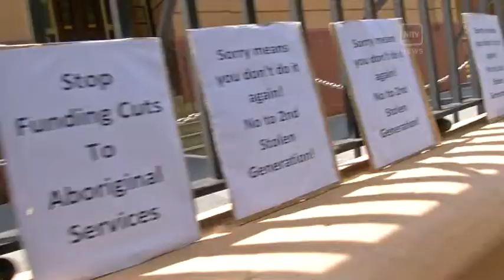SNAICC AT RISK OF NOT BEING ABLE TO KEEP ‘KIDS SAFE IN CULTURE’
The peak body responsible for Aboriginal Out of Home Care, the Secretariat of National Aboriginal and Islander Child Care, is at serious risk of closure due to a lack of federal funding... leaving around 14 thousand children in dire straits. NITV Video Journalist Danny Teece-Johnson travelled to Melbourne recently and spoke with CEO Frank Hytten.